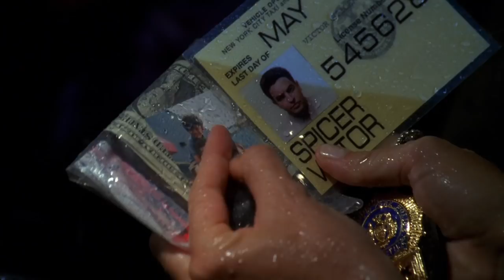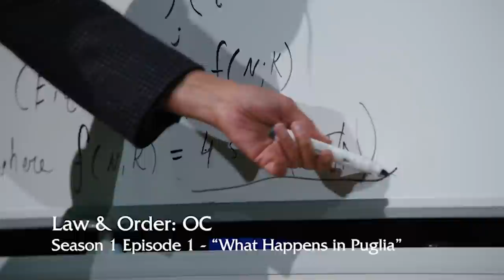Cast Recalls Their First Lines | NBC’s Law & Order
Can Mariska Hargitay, Anthony Anderson and others remember their very first lines on Law & Order?

» Law & Order Thursdays on NBC

Find Law & Order trailers, full episode highlights, previews, promos, clips, and digital exclusives here.

ABOUT LAW & ORDER
The Law & Order YouTube channel merges all of the Law & Order franchises, including Special Victims Unit, Law & Order and the upcoming series Organized Crime.